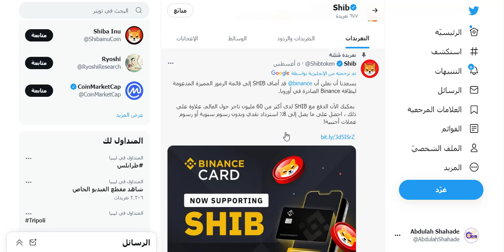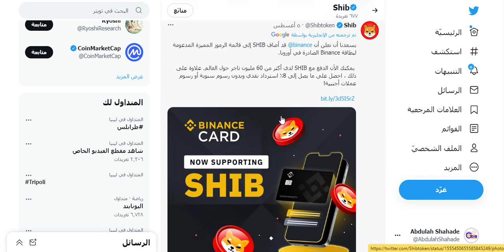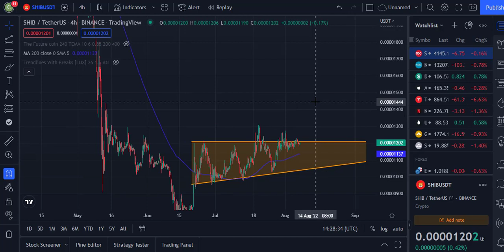منصة BINANCE تحذر مستخدمينها من تداول هذه العملة | واخر اخبار عملة SHIBA INU